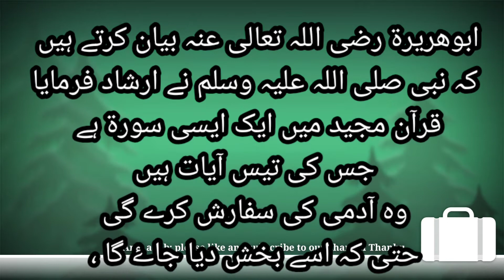surah mulak ki fazilat | ArbiAdab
surah mulak ki fazilat.
Nabi akram ﷺ nay ye tammana ki kay ye surah meray her ummati kay dil main ho.
jo k qabar k azaab say bachaye gi.
SubhanAllah.